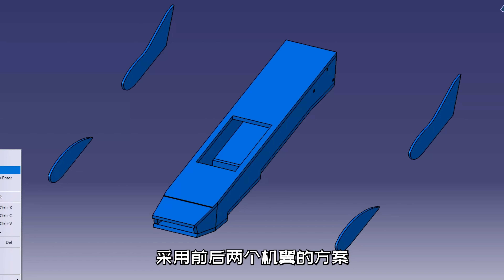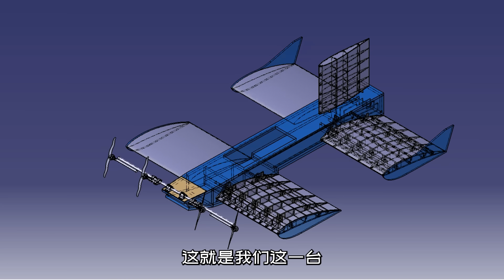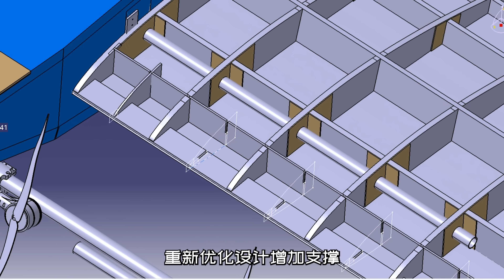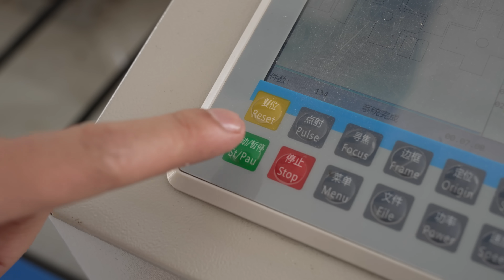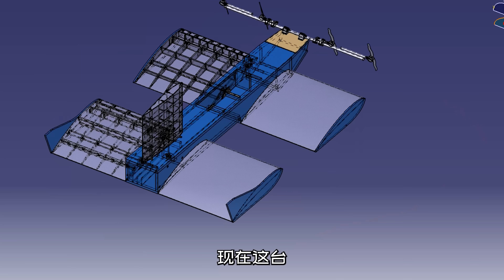耗时100天，我们打造了一台真正的载人地效飞行器！丨魔界造物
地效飞行器终极升级版：载人地效飞行器（Ekranoplan），诞生！

舰长：4.8M
翼展：3.8M

拍摄设备：
录像 ：影石X4全景相机 /GO 3S拇指相机 /Ace Pro运动相机/SONY FX3 /TAMRON28-200
录音：猛玛LARK MAX/ 罗德 VideoMic NTG

材料：加厚高强度kt板/挤塑保温板/椴木层板 /玻纤布/环氧树脂/航空铝管
电池:博氏6S 16000mah串联使用
遥控器：PL18
动力：植保机动力系统*4